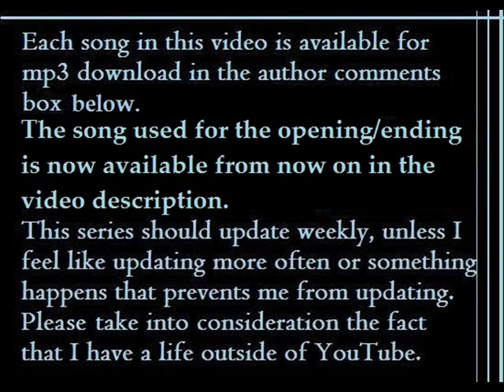Vocaloid Song Downloads [Part Thirty-Eight]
IMPORTANT!!! My Mediafire has been SUSPENDED. All the MP3 links are dead. Please check my newest video out for how to find the MP3s now easily.

It's later than it used to be in the summer, but I'm still making my weekly quota. C: It's good to post a video again. I've been so horribly busy with school, UTAU, catching up on videos, the huge stream of errands this week, contests...and now I've decided I'm going to start reprinting! Yes, you heard right! For those of you who don't know what reprinting is, it's basically bringing over Vocaloid videos (Or any video really) from the site Nico Nico Douga, the Japanese origin of almost everything. It's confusing, but I think I've finally figured it out, so expect reprinting to start tomorrow. I'll mainly bring over Gakupo songs, since there's no Gakupo specialist reprinter on YouTube, but also some Kiyoteru (Since he gets no love either) and the occasional other unloved/new minor song I like. That means, no, I won't reprint CosMo or the popular songs that have a million reprints in five minutes after release. Unless it's Gakupo or Kiyoteru. Then count on it.

Basically, I'm going to post Vocaloid songs. Directions on how to get an mp3 will be provided.

Finally, now to actually talk about the songs! We have a huge chunk of brand new songs since a lot were requested as well as some famous songs like Fate - Rebirth, World's End Dancehall, and Rinne. And, to GreenH02 who requested the Heart Sutra remix -- did I get the right one? There are literally over 30 remixes now, many called the same thing (ex: There's five Pop Remixes now) so I'm really unsure.

(0:30 -- 1:05) Restart -- Kaito
(1:06 -- 1:41) Ocean Girl -- Hatsune Miku
(1:42 -- 2:17) Okotowarishimasu -- Hatsune Miku
(2:18 -- 2:52) Borderlands! -- Kagamine Len
(2:53 -- 3:28) Abazureni Buruusuwo -- Megurine Luka
(3:29 -- 4:03) World's End Dancehall -- Luka and Miku
(4:04 -- 4:38) Heart Sutra (Rock Hard Mix) -- Hatsune Miku
(4:39 -- 5:14) Miyakowasure -- Kasane Teto
(5:15 -- 5:49) Ura-Omote Lovers -- Meiko
(5:50 -- 6:25) Rinne -- Hatsune Miku
(6:26 -- 7:01) Nightmare Party Night -- Hatsune Mikuo
(7:02 -- 7:36) Fate - Rebirth -- Gakupo, Len, and Kaito

Remember - if there are any errors, please tell me.

All pictures are from photobucket, pixiv, google, and occasionally deviantart in case you wanted to know.

If you have a request, please do so in a comment, message, or by posting a comment on my page. It will likely be fulfilled in the next video. I'll try my hardest to get the song, no matter what it is. If you're unsure that you can request the singer, just check my channel description for what singers I'll accept requests for.